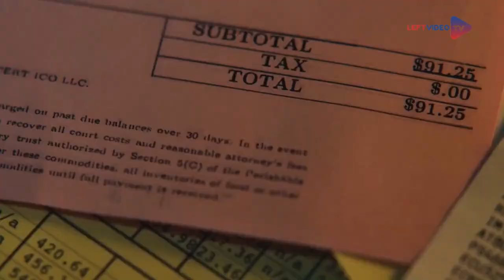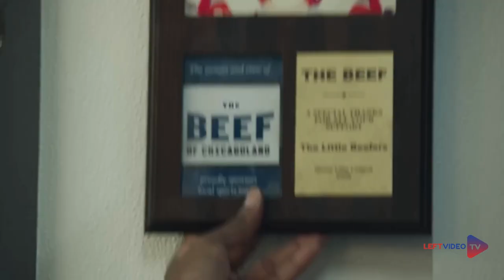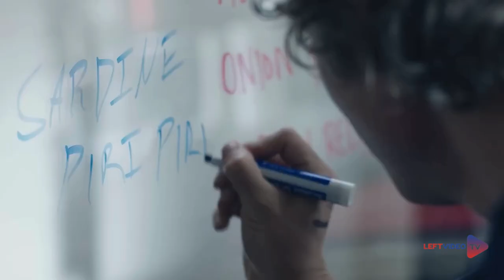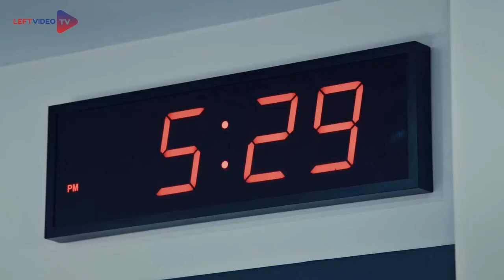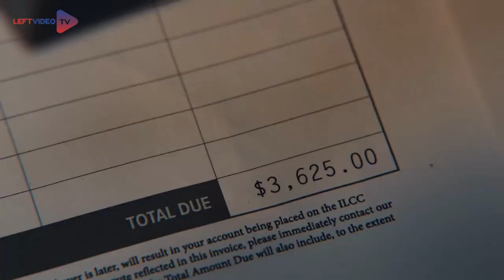He was nobody until he became a chef, Bear Season 1 - 3 Trailer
If it’s not perfect, it doesn’t go out. OFFICIAL TRAILER for FX’s The Bear. All Episodes Streaming 6.27. Only on Hulu.

FX’s critically acclaimed series The Bear is about food, family and the insanity of the grind. It’s a losing battle every day in the restaurant business, and as Carmy pushes himself harder than ever and demands excellence from his crew, they do their best to match his intensity. Their quest for culinary excellence propels them to new levels and stresses the bonds that hold the restaurant together.

The Bear | Season 3 Official Trailer | Jeremy Allen White, Ayo Edebiri, Ebon Moss-Bachrach | FX